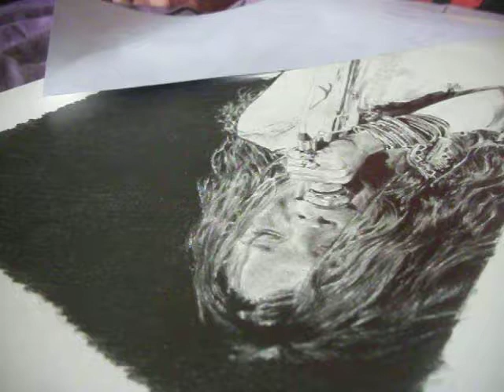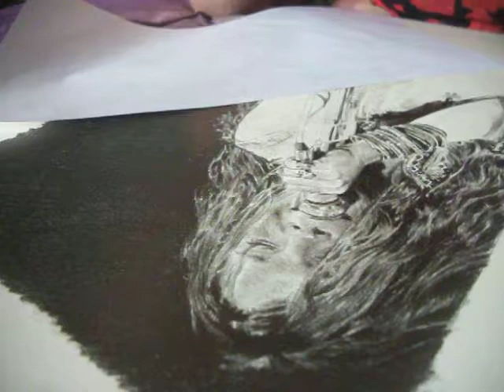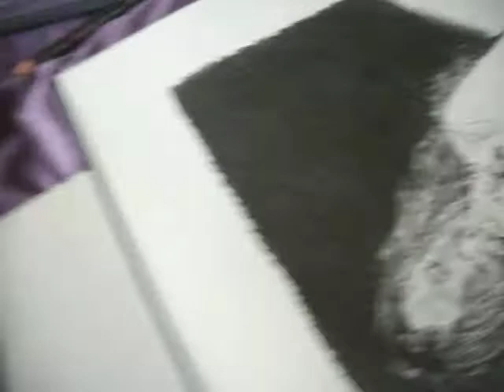Drawing Janis Joplin (Part 1) Mr. Markzilla Artist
I have been meaning to draw Janis Joplin for about three or four years and always missed Woodstock's anniversary. This year, because I'm doing a music special at the moment it was the perfect time to draw one amazingly talented songbird.